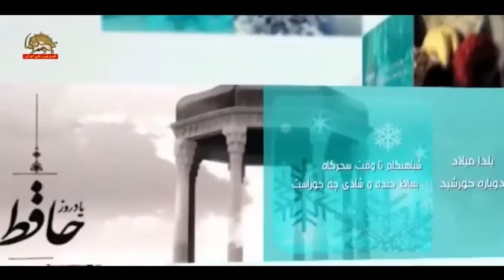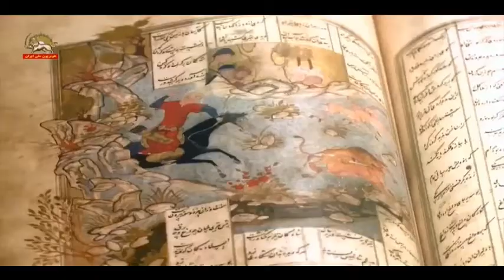ویژه برنامه شب یلدا سیمای آزادی قسمت دوم